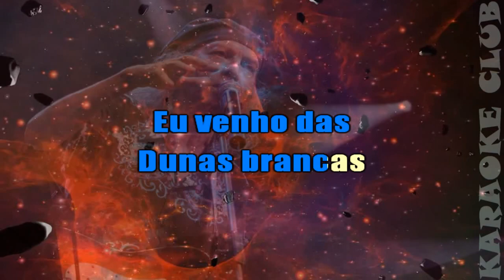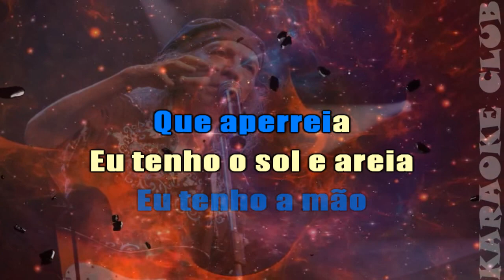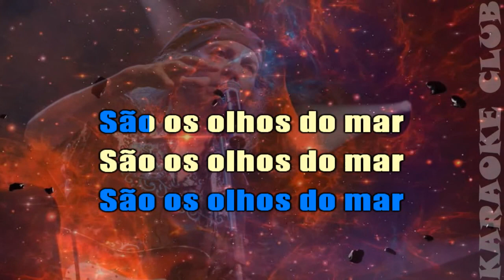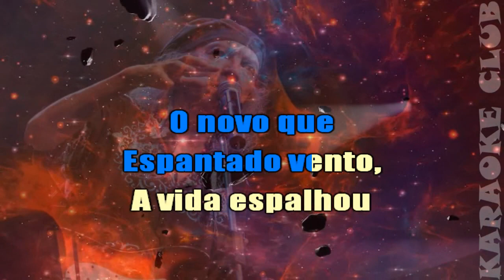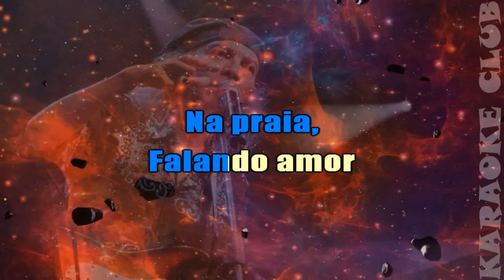EDNARDO - TERRAL ( KARAOKÊ )